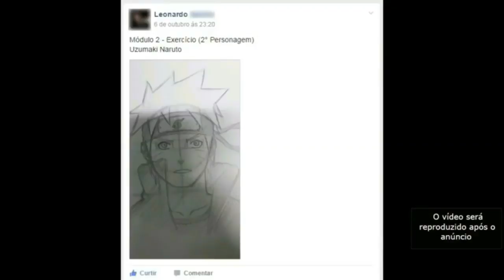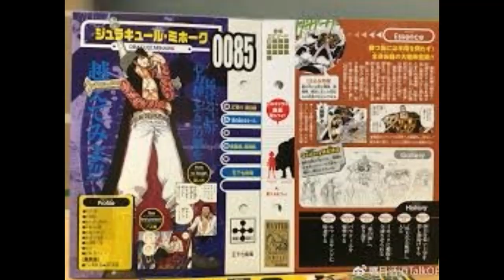COMO MIHAWK CONQUISTOU O TÍTULO DE ESPADACHIM MAIS FORTE?ELE TEM NÍVEL DE FORÇA YONKO? ONE PIECE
ONDE COMPRO MINHAS FIGURES?

TWITER:  @EvandroFuzari